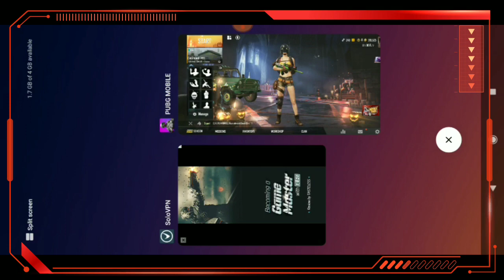PUBG KR SARA CHARACTER IS OUT | UNLOCK SARA CHARACTER IN 140UC ONLY | PUBG MOBILE KORE SARA